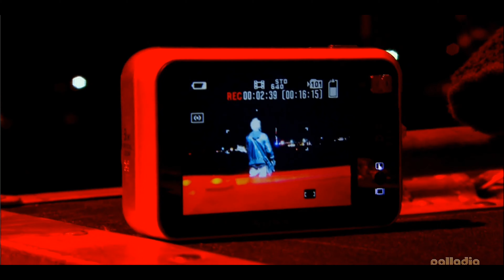Linkin Park - (Live In Knebworth 2009) 4K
Knebworth, ENG 🇬🇧
August 01, 2009
Knebworth Park
International Tour
Sonisphere UK

Broadcasted TV:
01. New Divide - 00:00
02. Somewhere I Belong - 04:38
03. Crawling - 11:39
04. In The End - 08:06
05. One Step Closer - 17:22
- Interview - 20:37
06. Crawl Back In - 21:10

Setlist:
01. Session
02. Given Up
03. From The Inside
04. Somewhere I Belong
05. No More Sorrow
06. Lying From You
07. Points Of Authority
08. What I've Done
09. Leave Out All The Rest
10. Numb
11. Breaking The Habit
12. Shadow Of The Day
13. Hands Held High (Verse 1 Acapella)
14. Crawling (w/ Hands Held High)
15. In The End
16. Bleed It Out
17. Crawl Back In
18. Fire
19. My Suffering
20. New Divide
21. Faint
22. One Step Closer

Show Notes:
- Brad messed up the bridge of 'No More Sorrow'.
- Mike rapped verse two of 'Petrified' over the intro of 'Points Of Authority' and verse one of 'A Place For My Head' over the outro.
- Brad messed up the very end of 'Points Of Authority'. It sounded like Rob had called for "20 hits" at the end of the song and Brad did about 16 and stopped. They seemed to try it again a few seconds after the song before the outro, but Brad once again stopped.
- After 'Shadow Of The Day', Mike rapped the first verse of 'Hands Held High' acapella and rapped the second verse over the Reanimated intro to 'Crawling'.
- Tyler (Chester's son) watched the show sitting on an amp next to Phoenix.

Other Notes:
- This was the second of two Sonisphere Festival shows that Linkin Park played in support of Metallica in 2009, the first being in Pori, Finland. Linkin Park headlined the first day of the two-day Knebworth festival. Knebworth was the only two day event out of the six Sonisphere Festivals in Europe and had four stages: Apollo Stage, Saturn Stage, Bohemia and Jagermeister Stage.
- FACT replaced Coheed And Cambria on the Apollo Stage. Coheed's ferry arrived late and they were moved to the Bohemia Stage. FACT was moved from Bohemia to Apollo so there was no gap on the bigger Apollo stage.

Source 3e: Video - PROSHOT (Palladia)
Transfer: TV  VideoReDo  1080i .TS
Taper: DeeSeven
Time: 21:27 mins
Format: .ts (1080i) / 2.47 GB
Comments: 'New Divide', 'Somewhere I Belong', 'In The End', 'Crawling' and 'One Step Closer'. 'Somewhere I Belong' editing goof was fixed. Aired January 2011.

Source 3f: Video - PROSHOT (MTVMusic.com)
Time: 6:42 mins
Format: mp4 (720p) / 168 MB
Comments: Widescreen. 'Crawl Back In', 'In The End'. Separate files for each song. No logo.